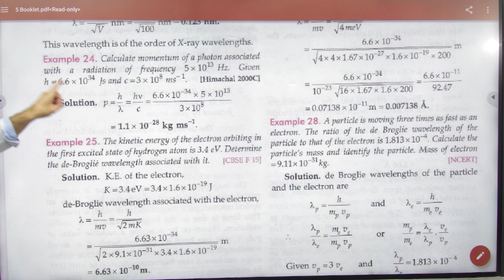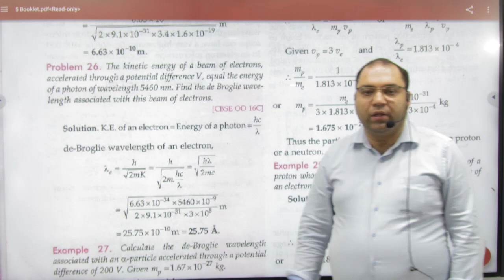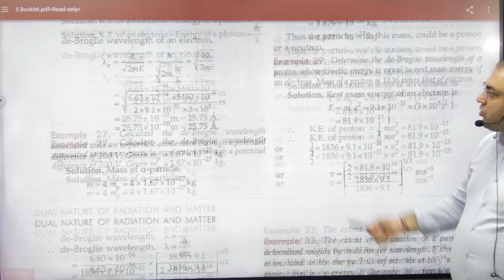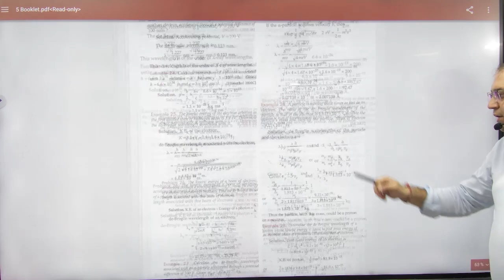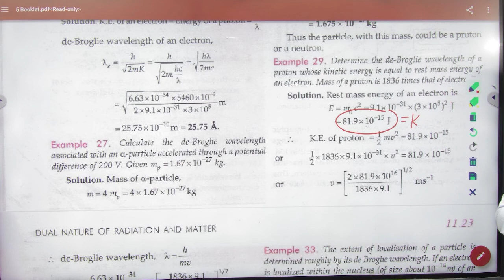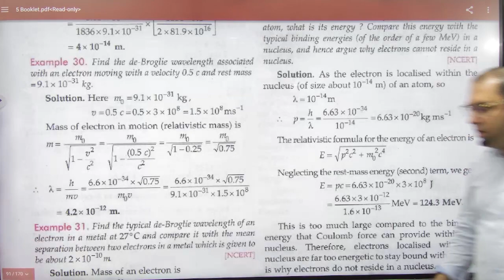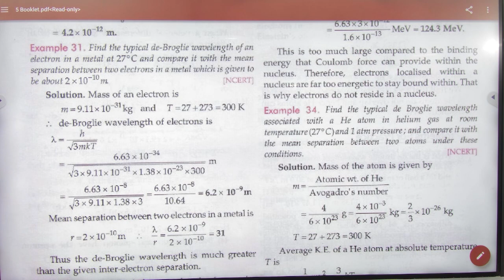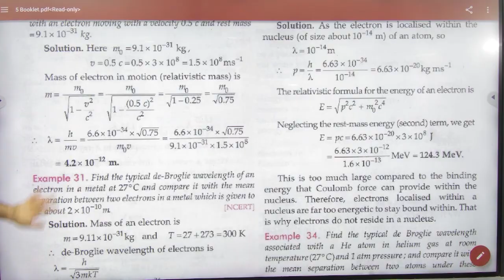5 Numericals on De broglie